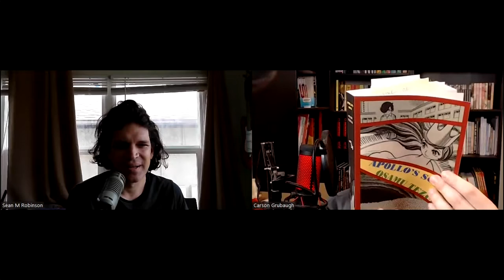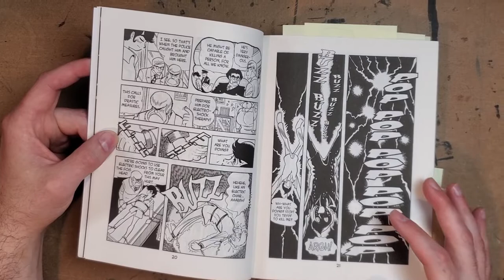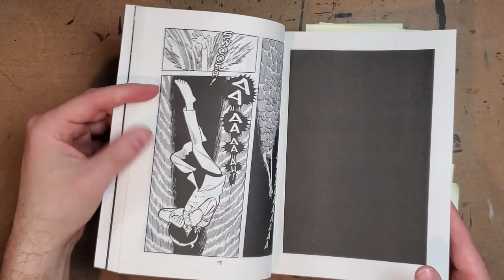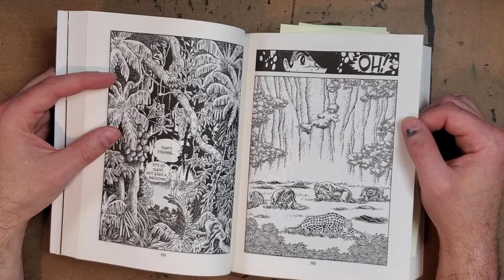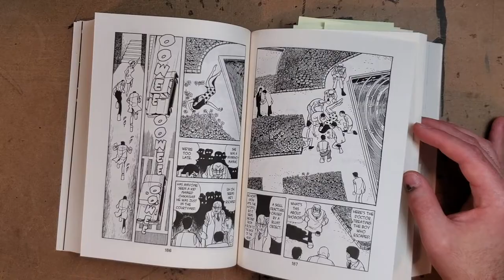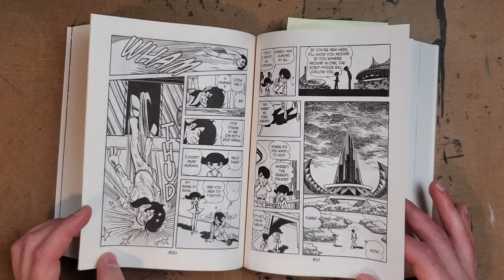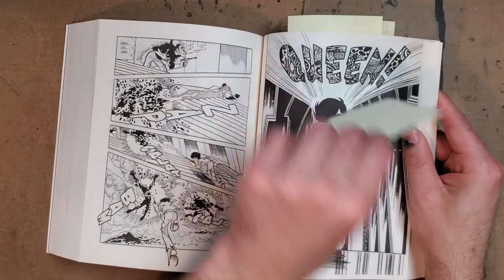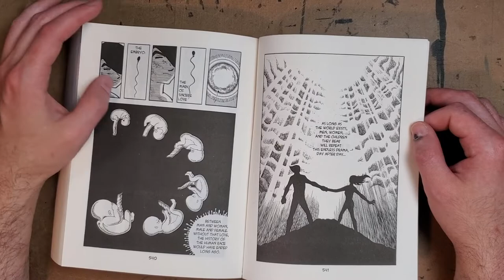Osamu Tezuka - APOLLO'S SONG - Review & Analysis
Apollo's Song